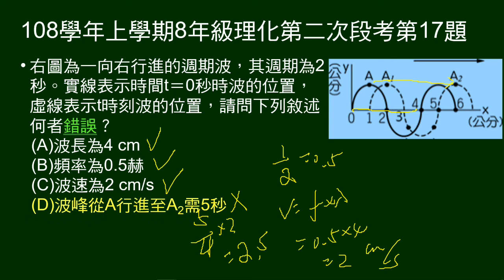108學年上8年級理化二段第17題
給向右行進的週期波週期，實線及虛線圖示表不同時間波形。問述何者錯誤。